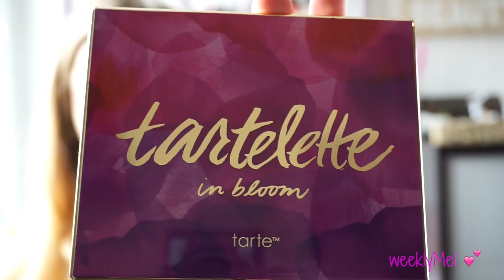XXL USA Beauty Haul (Sepora, Ulta, Kiehls, Colourpop, Origins, Nyx,..)⎮weeklyMel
❤️Öffne mich❤️

In diesem Video zeige ich euch alles (und das ist wieder ein Mal ziemlich viel geworden 🙈), was ich in den USA so gekauft habe 😍. Ich hoffe das Video gefällt euch 😃👍🏻🎥🎬

Eure Mel ❤️

Schnittprogramm: iMovie oder Final cut pro x